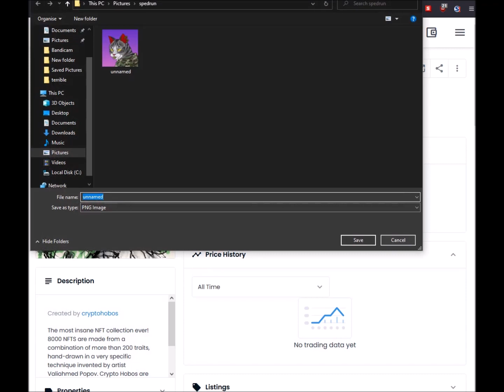stealing nfts speedrun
former wr
rules:
go on opensea
click explore

take 3 nfts
profit

nfts are just adoptables that fuck up the environment for middle aged men